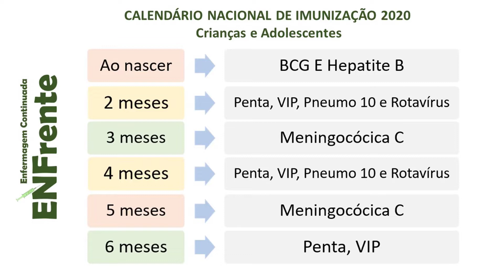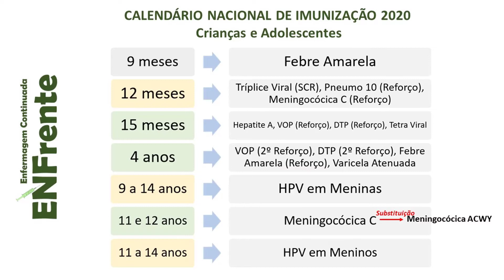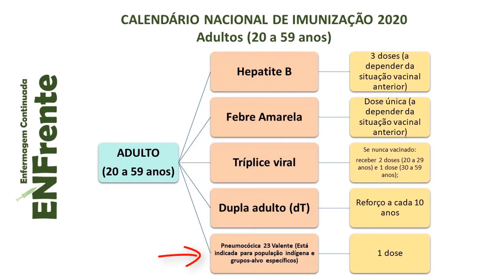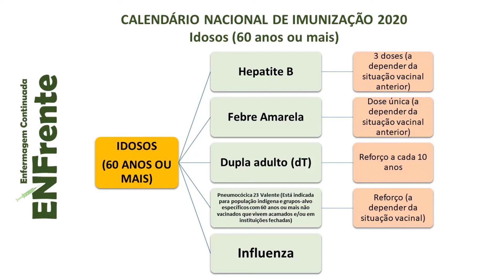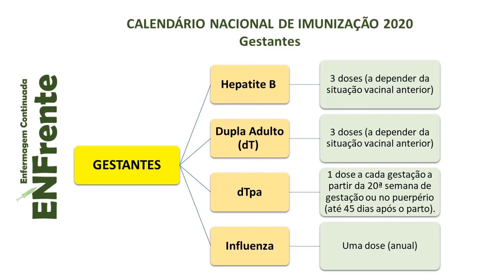REVISÃO | Calendário Nacional de Vacinação 2020 (Profª Juliana Mello)